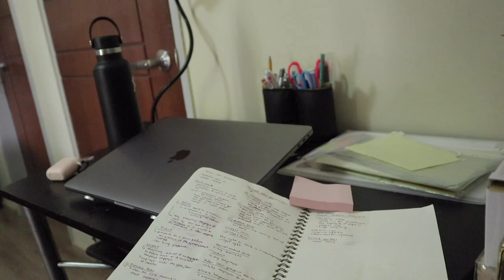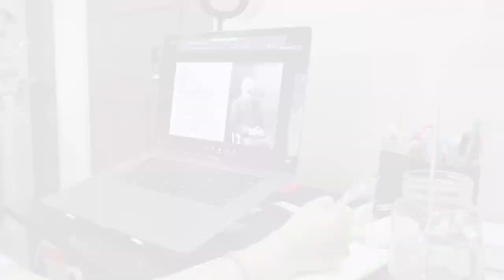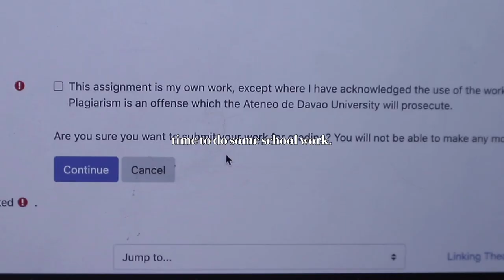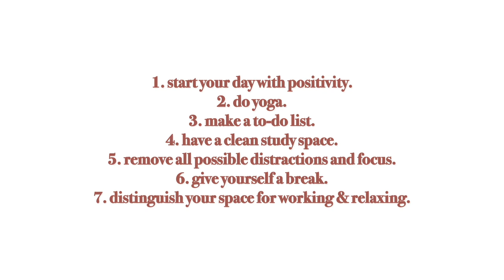A PRODUCTIVE DAY OF ATENEO ONLINE CLASS + tips on how to stay productive (Philippines) | Shaine Go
here's more online class content. this one is different tho
hehe this day I had to do quite a few things so I needed to have a productive day. i took you guys along with me so that I could share some tips on how you can be productive as well. i can totally relate that online class just makes you feel more unproductive, unmotivated, and more stressed. but I do have days where i need to get things done so this is what i do snd hopefully y'all can do it too! let me know your thoughts in the comment section!